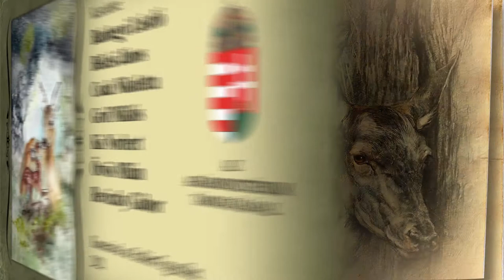Erdő Ernő bácsi meséi - Mi az a vadászkürt?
A vadászkürt hangja elválaszthatatlan a vadászatok, vadásznapok hangulatától. Olyan fúvós hangszer, melyen nincsenek billentyűk az egyes hangok képzéséhez, ezért ahhoz, hogy tisztán szólaltassák meg, nagyon jó kürtösnek kell lenni, hóban, fagyban, rekkenő nyárban is tökéletesen fújva a hangokat.